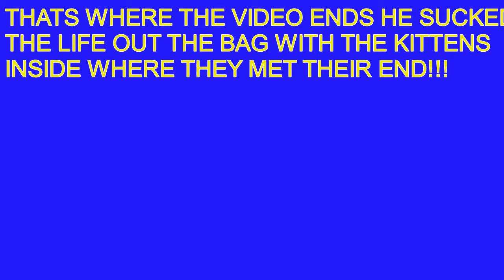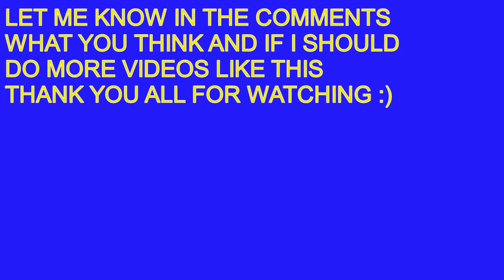1 BOY 2 KITTENS VIDEO!!!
Magnotta is alleged to be the person behind a series of videos of animal cruelty involving cats which were posted to YouTube beginning in 2010, including one titled ''1 boy 2 kittens'' which showed a man deliberately suffocating two kittens with a vacuum cleaner